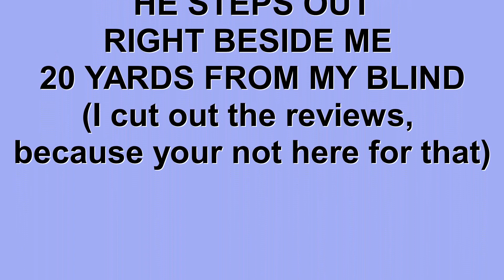Big Indiana Buck Down, Comfy Hunter Draws First Blood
First Buck for the Blue Line Whitetails Team